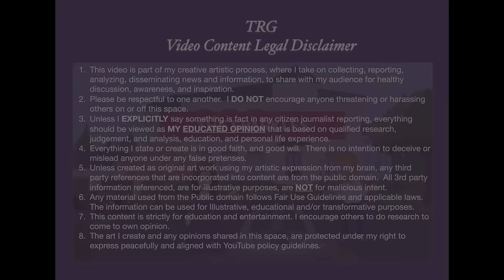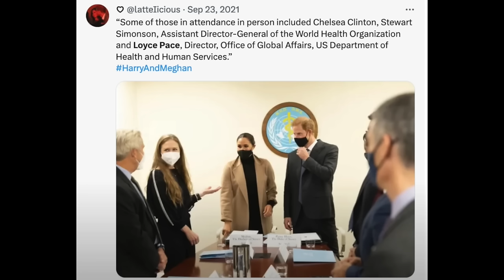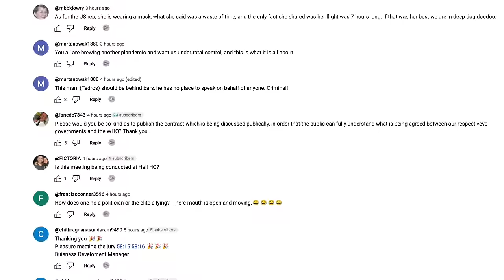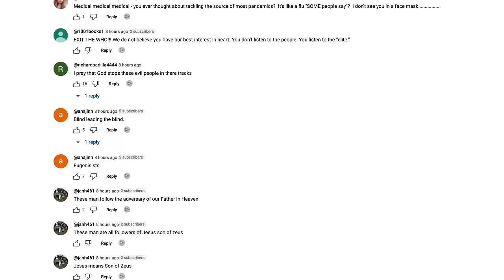MEG's"Dear Friend" Loyce Pace, RUSHING to get WHO PandemicTreaty Done...WHY??